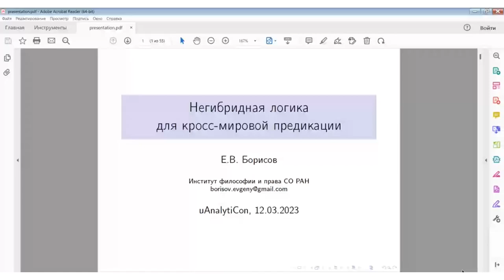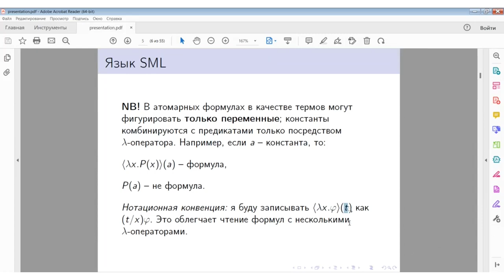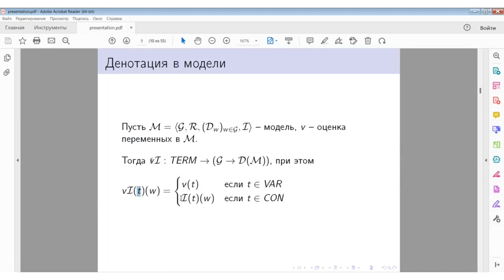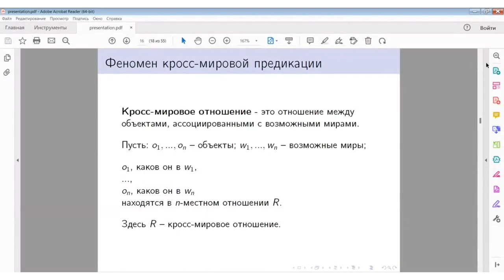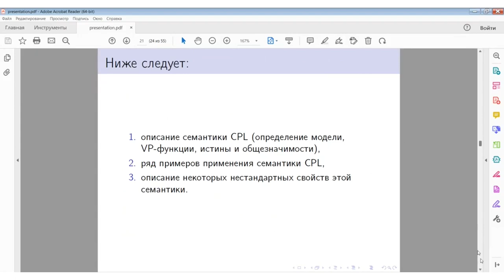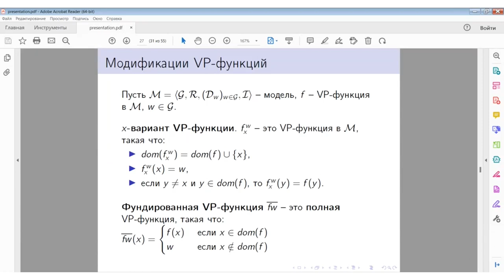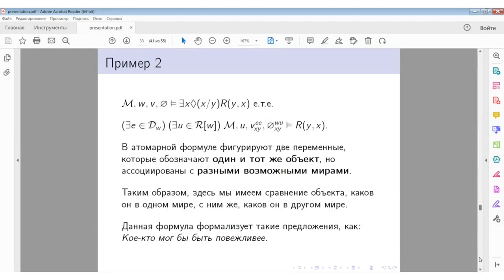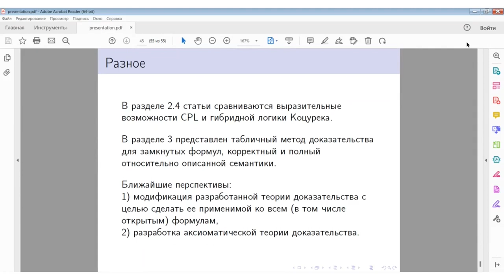20230312: Евгений Борисов, Негибридная логика для кроссмировой предикации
Выступление Евгения Борисова "Негибридная логика для кроссмировой предикации" на заседании кружка аналитической философии 12 марта 2023 г.